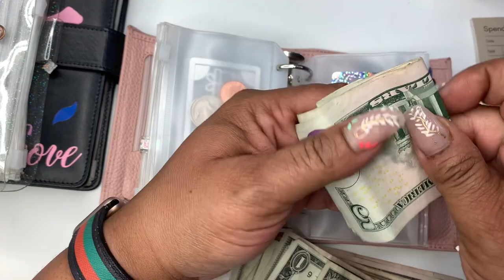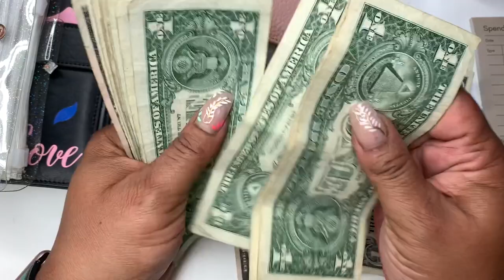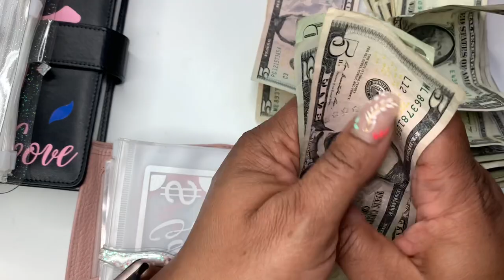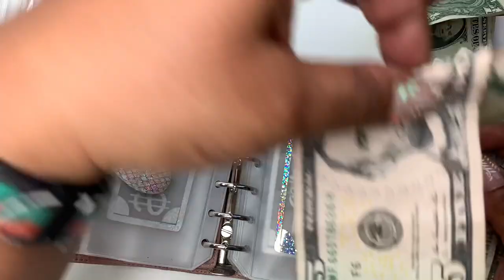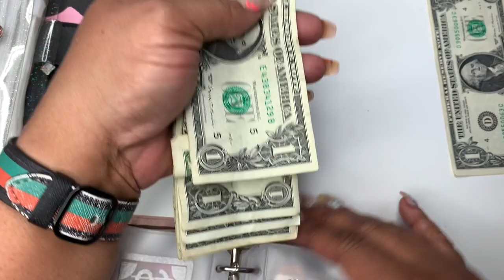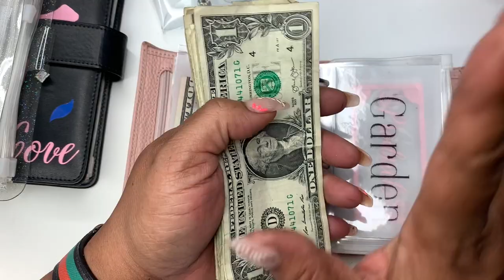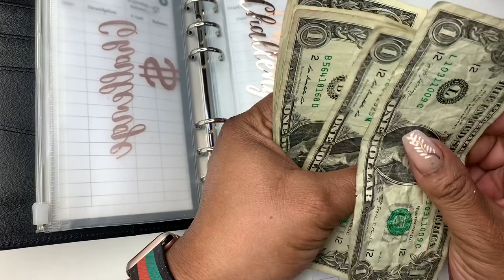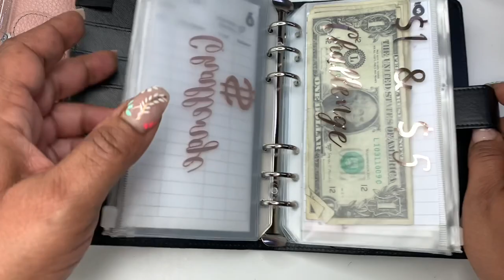I'M BACK CASH STUFFING | IMPROMPTU CASH STUFFING | LOW INCOME CASH STUFFING